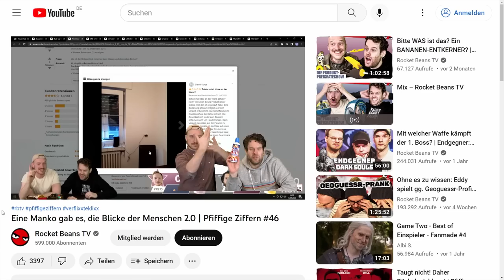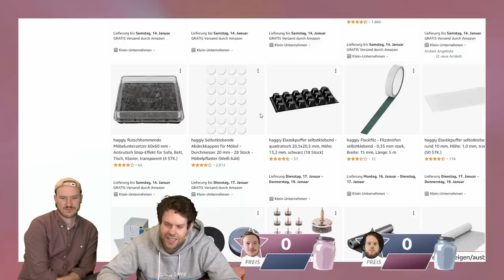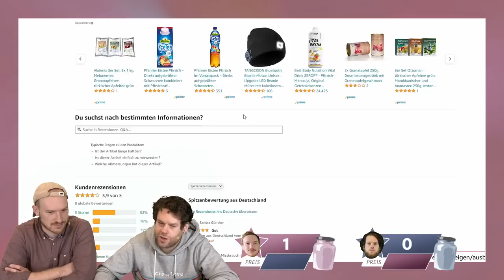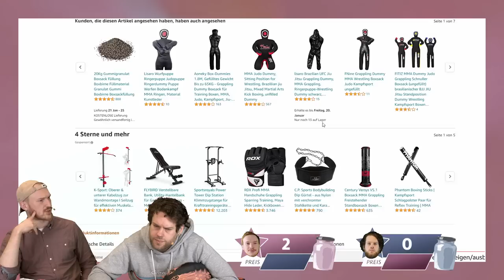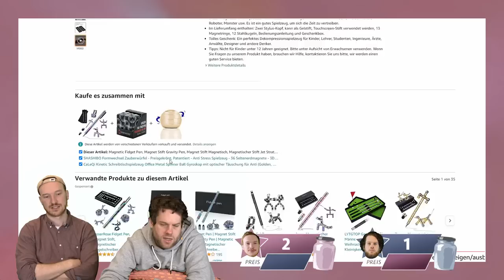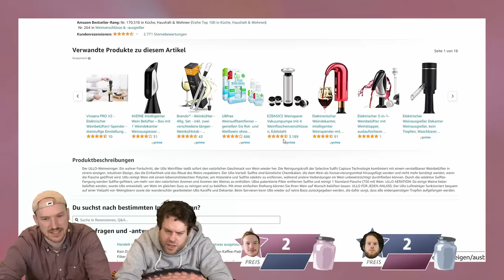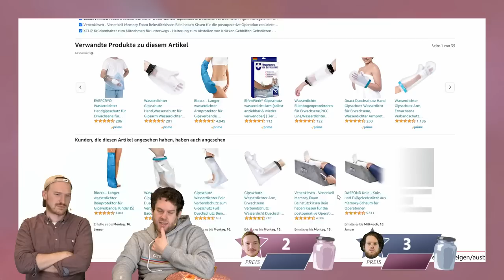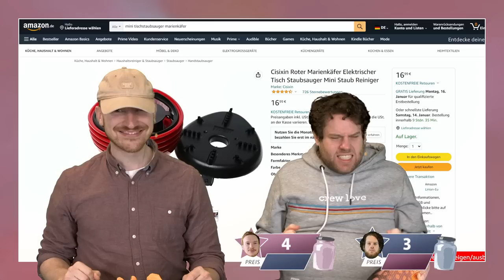Finger weg von meinem STECKER! | Pfiffige Ziffern #53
Herzlich Willkommen im Internet! Hier gibt es viele fantastische Waren und Dienstleistungen nur für einen kleinen Obolus und jede Menge Schrott. Kommt rein in die wunderbare Welt von PFIFFIGE ZIFFERN. Stecker-Safe gegen Stromklau, Spezi-Krümeltee gegen Durst, Wrestling-Wurfpuppe gegen Wut? Naja! Kommen sie näher und schätzen sie mit! Was wird das schon kosten? Lars und Florentin finden das für uns heraus. Amazing. Vielleicht ein Like und ein Kommi von euch!? Ja, dann ist‘s perfekt! Danke! ❤️